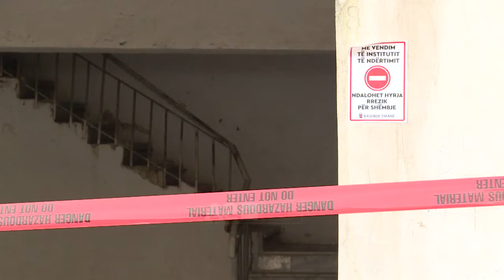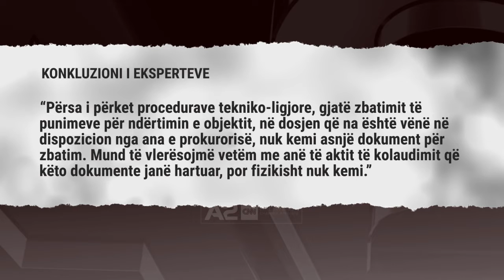20 ditë hetime, ekspertët: Ndërtimet në Tiranë pa projekt zbatimi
Prokurohet kanë dalë në një konkluzion, 20 ditë nga nisja e hetime nga Prokuroria e Tiranës, në lidhje me atë së çfarë u ndodhi shumë pallateve të banimit në lagje periferike.

Hetimi për pallatet e ndërtuara pas viteve ‘90 dhe atyre 2000, ballafaqohen në një pikë: shumë prej tyre janë ndërtuar pa projekt zbatimi dhe me kate mbi lejet e kërkuara.
Kreu i akuzës tha se hetimi dokumentar pothuajse ka përfunduar, por fjalën e fundit përpara se të shkohet tek arrestimi i personave përgjegjës do e thonë ekspertët. Të gjitha dokumentet e marra si provë materiale nga prokurorët, janë tashmë në duart e ekspertëve.
A2, siguroi një pjesë të konkluzioneve të ekspertëve të cilët kanë konstatuar se shumë pallate në Tiranë, të ndërtuara pas viteve 2000, nuk kanë asnjë dokument për zbatimin e punime në ndërtimin e objekteve si dhe shtimin e kateve, jashtë çdo kriteri ligjor të përcaktuar.
Konkluzioni i eksperteve ishte i mëposhtmi.  “Për sa i përket procedurave tekniko-ligjore, gjatë zbatimit të punimeve për ndërtimin e objektit, në dosjen që na është vënë në dispozicion nga ana e prokurorisë, nuk kemi asnjë dokument për zbatim. Mund të vlerësojmë vetëm me anë të aktit të kolaudimit që këto dokumente janë hartuar, por fizikisht nuk kemi”.